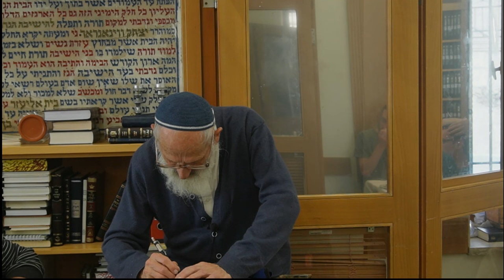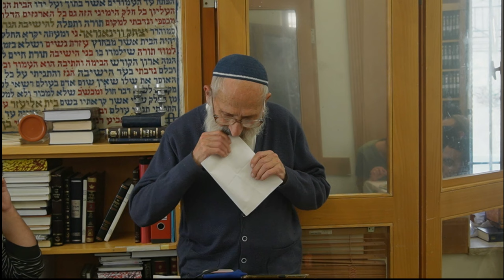מלחמת היצר - הרב שלמה אבינר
תאריך: כ"ב חשוון תשפ"ג